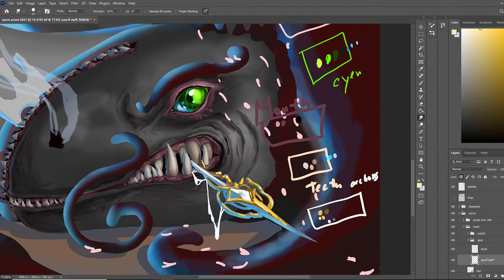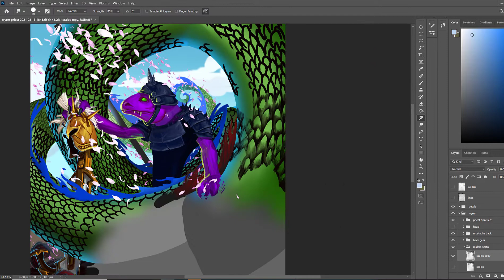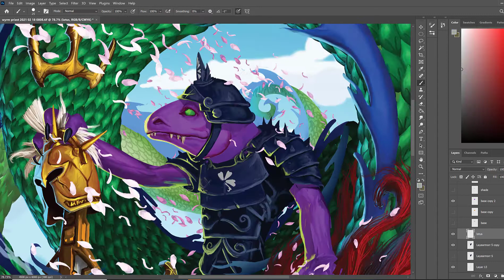Black Lotus Wyrm Priest (Age of Magic)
The Wyrm Priest's once gleaming battle armor was now dented and dull. Poetically the cherry blossoms stirred in a playful breeze, downplaying the gruesome war that had been fought.
The battle had been arduos against the Archons. Their crumpled war gear lay strewn around the victor like discarded trash.
His giant serpentine wyrm made audible crunching noises as it devoured Magnus's helmet and Sacrif's staff with malice.

Wyrm Priest let a ghost of a smile play across his lips as he whispered to himself "I am finally king once more."

Character skin designed for the Lunar Age of Magic art competition hosted by PlayKot.

Total time to create: 27 hours (Recording has been sped up by 600%)